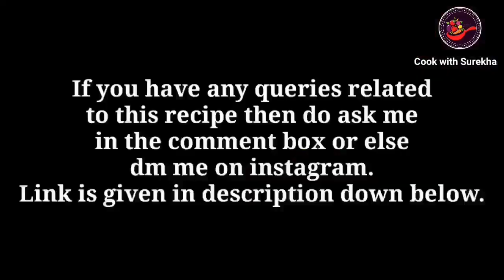South Indian Recipe | Breakfast recipe | Idli sambar recipe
Today we will see how to make idli sambar.This idli sambar is made of urad dal & rice. I hope this idli sambar recipe will make u happy...

Ingredients 👇
For Idli
1 bowl of urad dal
3 bowls of rice

For Sambar
Oil
Cumin seeds (जीरा)
Fine chopped green chillies
Curry leaves (करीपत्ते)
Drumstick (शेवगा)
Chopped cauliflower
Chopped pumpkin
Chopped lady's finger (भिंडी)
Chopped potato
Chopped tomato
Garlic cloves (लहसुन की पंखुडिया)
Sambar masala
Red chilli powder
Tamarind jaggery chutney (इमली आैर गूड की चटनी)
Cooked dal
Water

Garnish with Coriander leaves (धनिया के पत्ते)